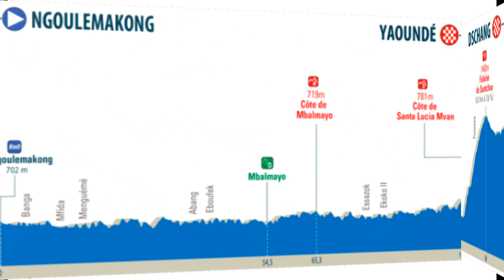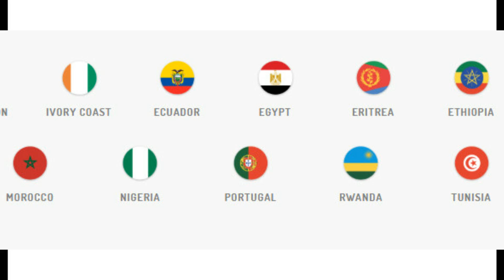Eritrean sport news ሃ/ጋ/ቅ/ብ ትሕቲ 23 ዓመት ናብ ካሜሩን ኣምሪሓ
Eritrea Eri Tv New eritrea sport   Fnan App Infotech  Hidmona Tv esat news ዜና al jazeera ginbot